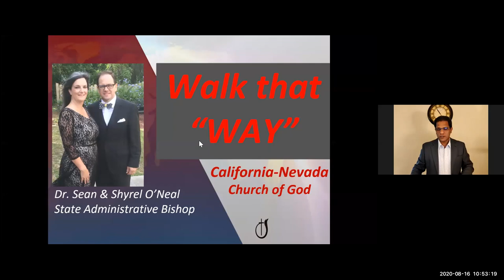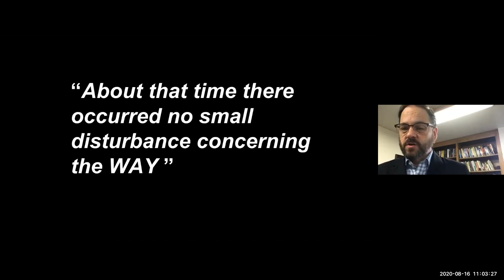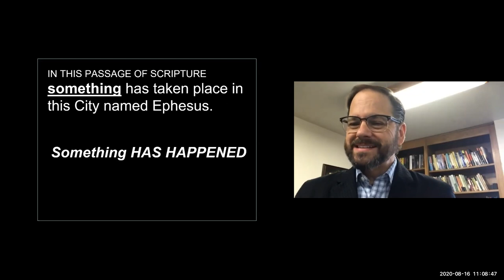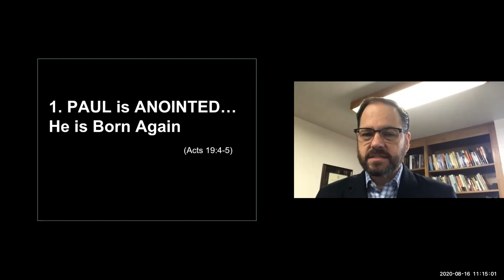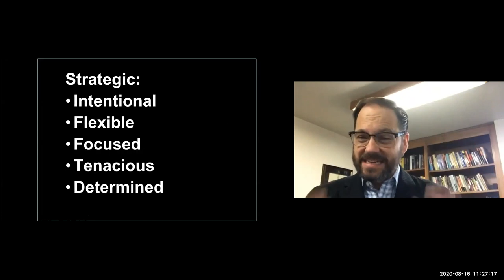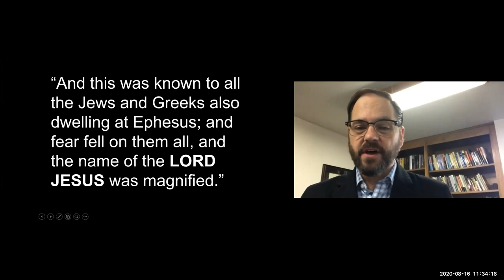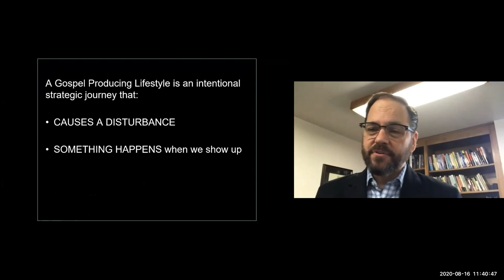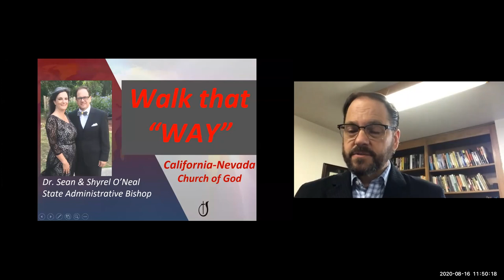ELCoG 2020 08 16 Message Dr. Sean S. O'Neal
Walk that "WAY" (Acts 19:23)
Hear the heavenly WORD from DR. Sean S. O'Neal , Administrative Bishop of The Church of God for the state of California and Nevada.
This encouraging message is about "How Churches can be prepared for Moving Ahead".